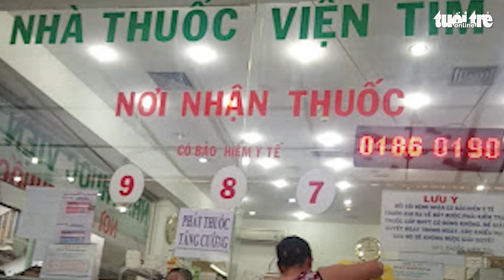Giám đốc Viện Tim TP.HCM phản bác thông tin 'nhân viên 9 tháng chưa có lương'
Giám đốc Viện Tim TP.HCM khẳng định dù gặp khó khăn về nguồn thu nhưng đơn vị đều chi trả lương cùng thu nhập tăng thêm cho nhân viên trước ngày quy định, chưa bao giờ chậm trễ dù chỉ một ngày.